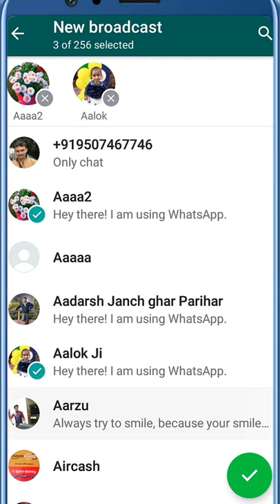Whatsapp Par Ek Sath Sab Ko Message Kaise Bheje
Whatsapp Par Ek Sath Sab Ko Message Kaise Bheje | Whatsapp Tips And Tricks | Whatsapp Setting 2021

Bhai Ko Yah short video hi please channel ko subscribe kijiyega and video Ko like kijiyega.iss channel par aapko bahut sara naya tricks sikhne ko milega so please subscribe my channel thank you.

1.Whatsapp tips and tricks
2. Whatsapp Important setting
3. Whatsapp settings 2021

Apne Bhai Ko Yaha Se Bhi Follow kare -